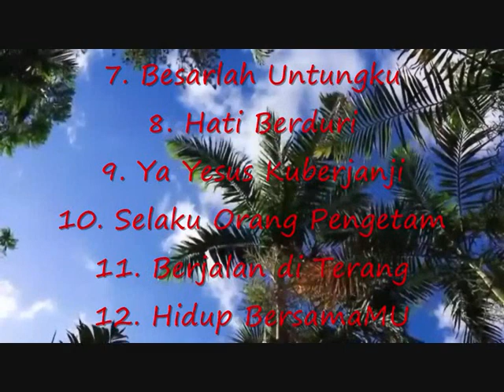Kumpulan Lagu Rohani Kolintang - Lagu Rohani Kolintang Opo Wananatase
1. Opo Wananatase
2. Yesus Milikku
3. Jangan Kamu Takut
4. Raja Salam
5. Kudaki Jalan Mulia
6. Kekuatan serta Penghiburan
7. Besarlah Untungku
8. Hati Berduri
9. Ya Yesus Kuberjanji
10. Selaku Orang Pengetam
11. Berjalan di T'rang
12. Hidup BersamaMu

Kumpulan Lagu Rohani Kolintang
Lagu Rohani Kolintang Opo Wananatase
Kidung Rohani
TosHer Channel